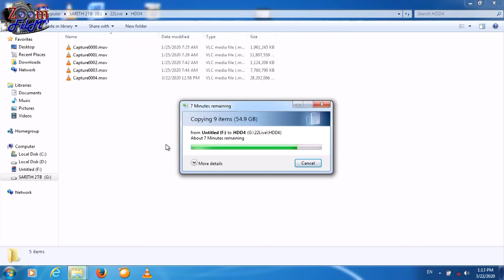មិនធ្លាប់ឃេីញពីមុនមកទេរាំជាមួយភ្លេងការក្បាច់រាំប្លែកភ្នែក,(សារ៉ាវ៉ាន់,ឡាំលាវ)Video Live By ZoomFilm